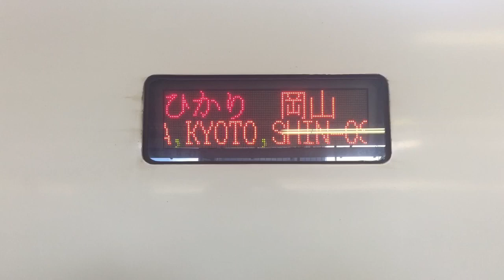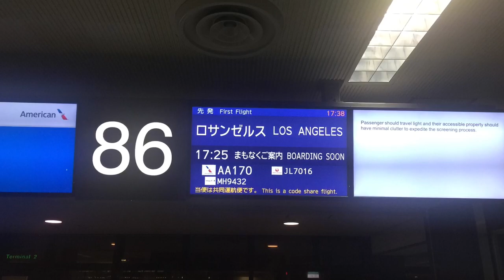My trip to Japan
This a video collection of my trip to Japan. We went to Tokyo, Kyoto and Osaka. It was a great trip and this video is the memory of that trip.